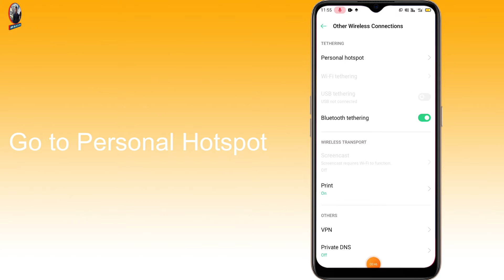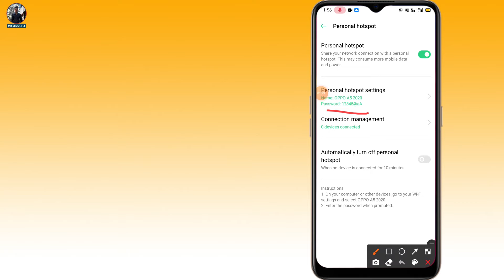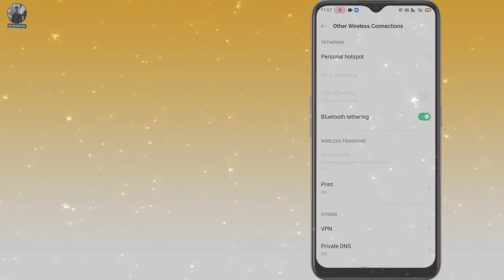How To Connect To A Hotspot On Android | Mr Block Fix How To Setup A Mobile Hotspot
how to setup hotspot android - how to setup a mobile hotspot on android smartphone. How to setup mobile hotspot for iphone & android | t-mobile.
how to setup wifi hotspot on android phone.
hey what is up guys its amerie mcatamney from supreme guru tech and in this video i will be showing you how to setup a portable hotspot on your android phone...
now keep in mind that sometimes you just want to learn how to use hotspot on samsung or how to use hotspot on android phone period. 0 nougat and create a samsung galaxy s6 hotspot or how to create a hotspot on samsung galaxy s7 and how to create a hotspot on galaxy s8 too...
 i also show you how to setup a hotspot on android 7.   this will allow you to quickly follow the steps on how to setup a mobile hotspot the fastest way possible.